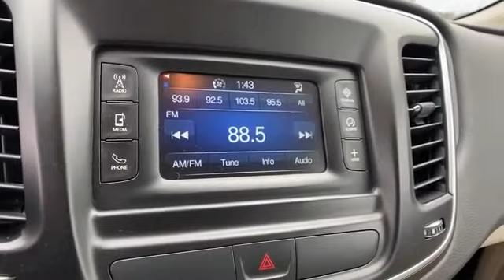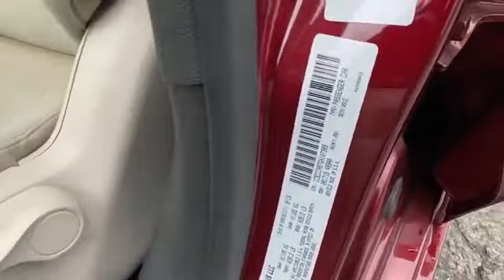Used 2016 Chrysler 200 Limited Alexandria, Springfield, Fairfax, Arlington, Washington D.C.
2016 Chrysler 200 Limited 1C3CCCAB7GN107389 Video

This 2016 Chrysler 200 Limited 1C3CCCAB7GN107389 is full of phenomenal features such as: